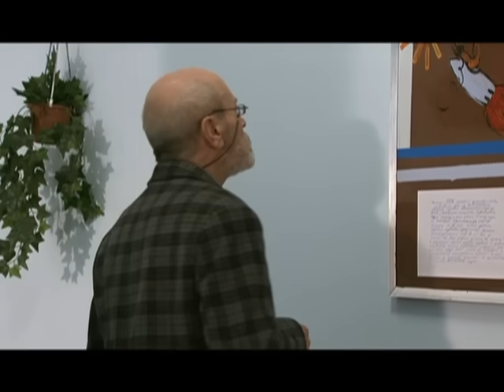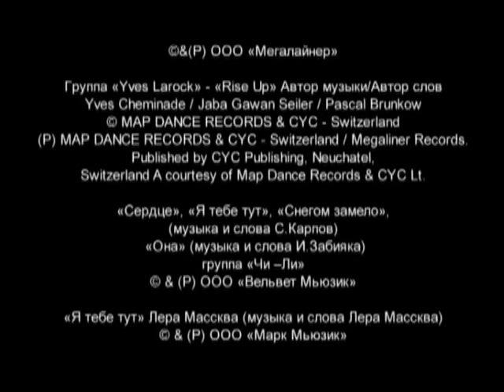Ранетки 144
Дед Лены приходит в школу, чтобы рассказать ребятам о своей профессии. Гущина устраивает ему скандал.